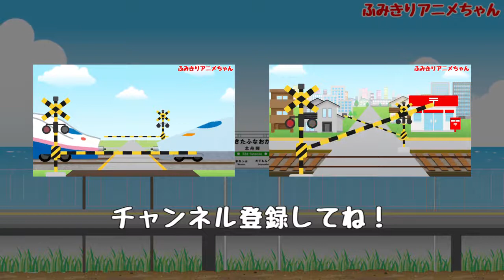踏切アニメ★駅から見る海『北舟岡駅』（こども向け電車アニメ） Railroad crossing & Train animation for kids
踏切アニメ★駅から見る海『北舟岡駅』（こども向け電車アニメ）

子供向けの踏切アニメです。
北舟岡駅からキレイな海を眺めているよー
あれ、うんこが流れてきたら何かを見つけて逃げだしたよー！

『ふみきりアニメちゃん　fumikiri anime channel』（RailroadcrossingJapanAnimation）では新幹線やうんちが登場する子供向けの踏切アニメを作ってます。
ふみきりや電車を使った変な面白いアニメーションです。

踏切アニメをまとめて観るならこちら

This is a railway crossing cartoon for children.
I'm looking at the beautiful sea from Kita-Funaoka station.
Oh, shit is flowing...